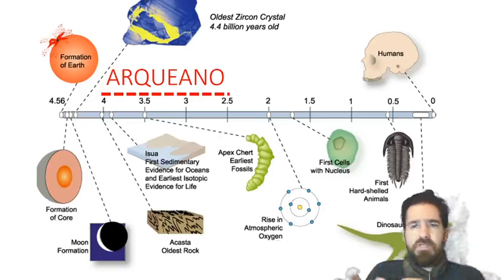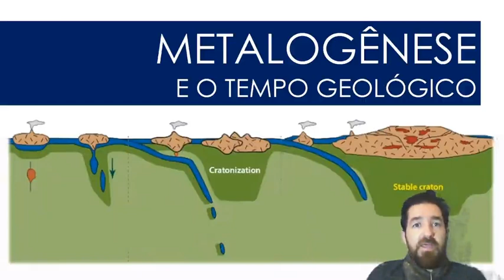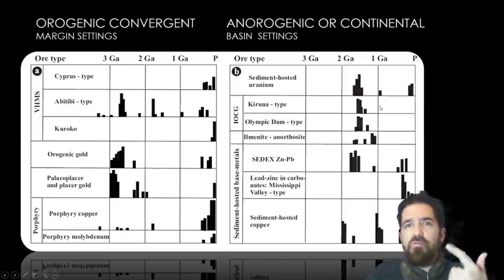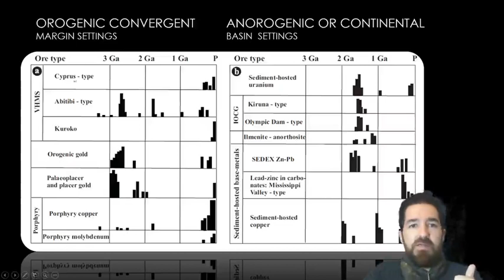Aula 10 Vídeo 1 - Metalogênese e Tectônica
ARTIGOS
Controls on the heterogeneous distribution of mineral deposits
through time. Autoria: Groves et al., 2005
Continental-root control on the genesis of magmatic ore deposits. Autoria: Griffin et al., 2016
The Supercontinent Cycle. Autoria: Nance et al., 2014
Earth’s Continental Lithosphere Through Time. Autoria: Cawood et al., 2017
Cratonic sedimentation regimes in the ca. 2450–2000 Ma period: Relationship to a possible widespread magmatic slowdown on Earth? Autoria: Eriksson & Condie, 2014
A full-plate global reconstruction of the Neoproterozoic. Autoria: Merdith et al., 2017
LIVROS
TECTÔNICA GLOBAL, capítulos 11 e 13

*diversos autores retiraram os depósitos do tipo Kiruna da associação estilo IOCG. A diferenciação é coerente, dado que depósitos tipo Kiruna são hospedados essencialmente em rochas felsicas, têm configuração tabular e geometria plano paralela. Em geral não possuem valores significativo de Cu e Au, e possuem alta silicificação. Até mesmo o tempo em relação ao ciclo dos supercontinentes varia entre Kiruna e IOCG.